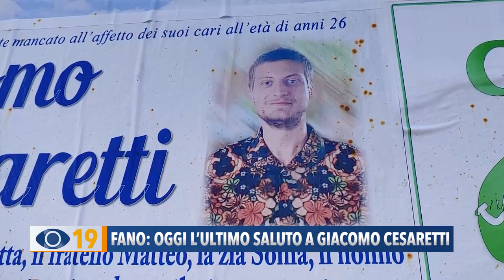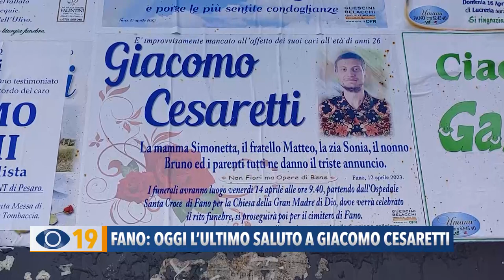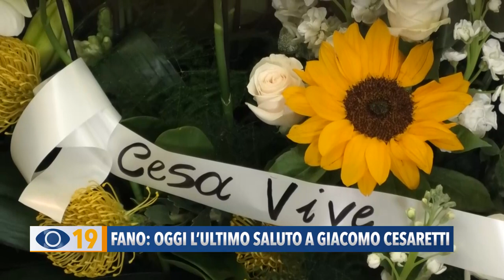A San Lazzaro di Fano l'ultimo saluto a Giacomo Cesaretti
A San Lazzaro di Fano è stato dato l’ultimo saluto a Giacomo Cesaretti l’operaio morto mentre svolgeva il suo lavoro. Alla funzione religiosa presenti i parenti, l’amministrazione comunale e numerosi amici che Giacomo aveva e frequentava.